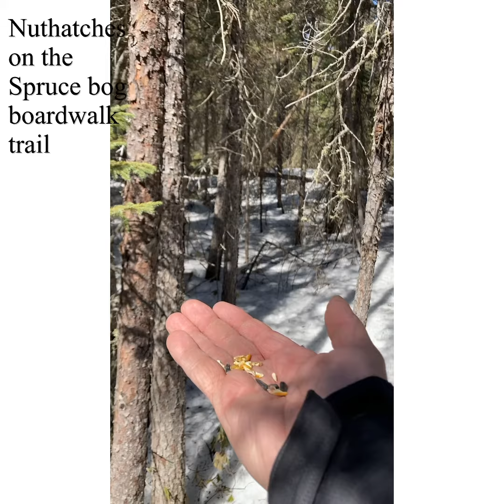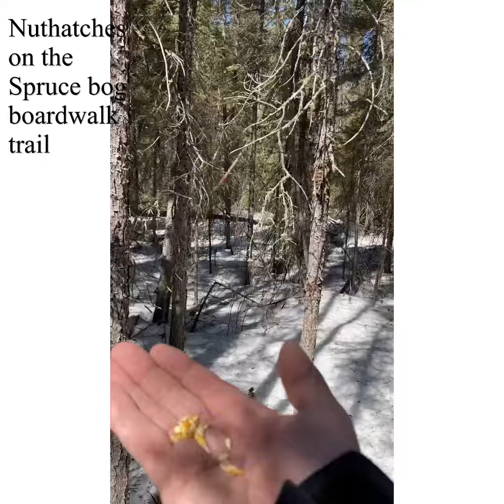Hand feeding nuthatches in Algonquin park - March 2021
Friendly little guys and gals couldn’t get enough of the seed we brought.

Awesome!